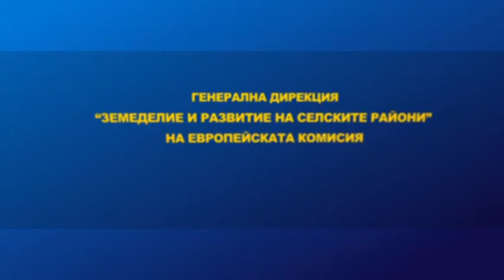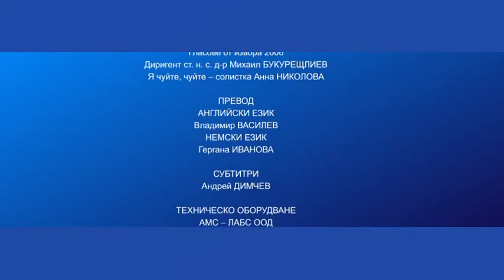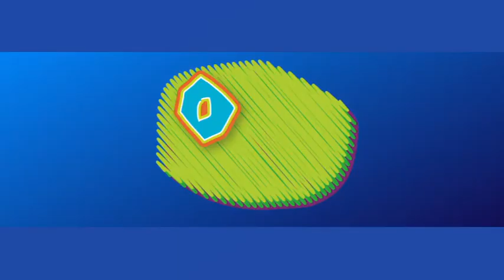Get To Know Melnik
Опознай Мелник